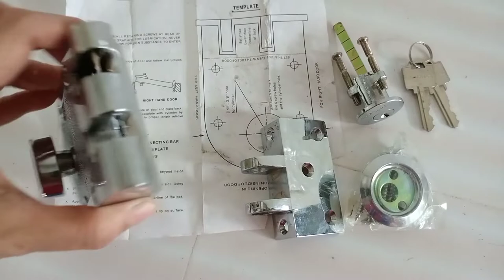Rim Lock Installation for Sliding Doors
rim lock installation for sliding door
rim lockset
paano magkabit ng rim lock